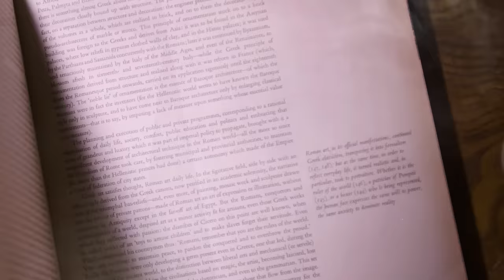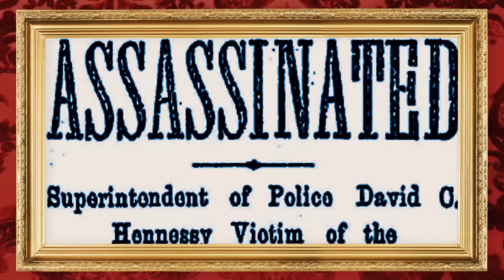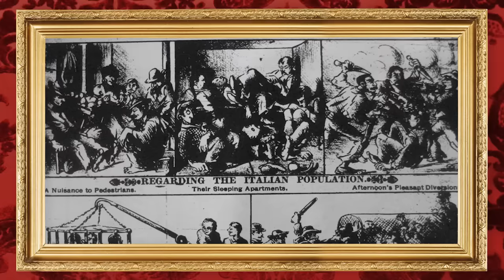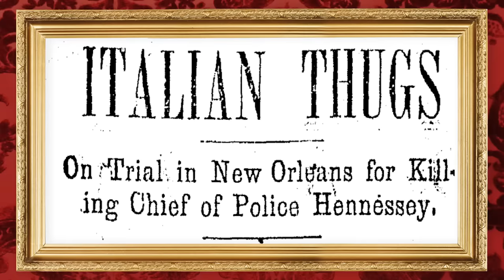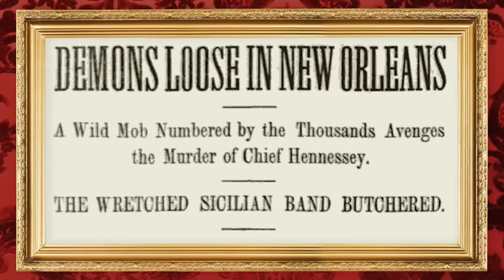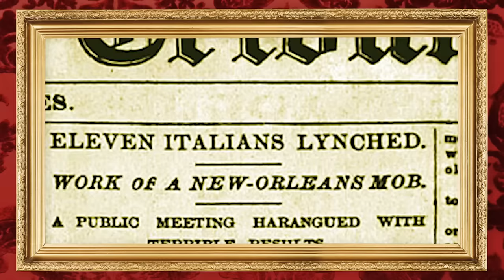Why 20,000 People Wanted Italian Immigrants Dead: Sicilian Lynchings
Welcome to the Dark History podcast. Today, we are going to talk about a bloody day back in 1891 where 11 Italian people were lynched in New Orleans, how it almost started a war and created a Federal holiday we observe every year.

Chapters:
00:00 INTRO
02:49 MURDER OF CHIEF DAVID HENNESSY
05:16 CHIEF DAVID HENNESSY
08:13 THE ITALIANS IN NEW ORLEANS
12:06 DAVID AND THE MAFIA
20:10 VENGEANCE FOR CHIEF DAVID
23:10 BLAMING ALL ITALIANS
29:02 THE CROWD GROWS TO 20,000
32:57 THE MOB WANTED BLOOD
36:59 THE AFTERMATH

This podcast is Executive Produced by:
Bailey Sarian, Kim Jacobs, Dunia McNeily 3Arts, Claire Turner, and Ed Simpson from Wheelhouse DNA
Producer: Lexxi Kiven, Derrial Christon and Spencer Strasmore
Research provided by: Tisha Dunstan
Writers: Jed Bookout, Michael Oberst, Joey Scavuzzo, Kim Yaged
Video Director: Trent Barboza and Eric Abell
Edited by: Jim Luci
Production Management: Marissa Barrrientos